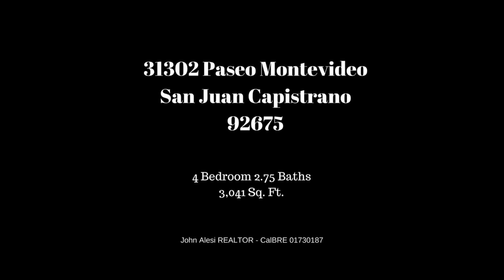San Juan Capistrano Homes For Sale - John Alesi - REALTOR®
Welcome to this clean and pristine home in the exclusive, gated community of San Juan Hills Estates. From the moment you walk in, you'll notice sunlight streaming into the living room with its soaring two-story ceiling. Continue into the custom painted, formal dining room featuring a tray ceiling with double crown molding and big enough for a dinner party of 10. The spotless kitchen features stainless steel GE Monogram appliances and an island with a 5-burner Wolf cook top. A cozy fireplace adds charm to the comfy family room. There's a main floor bedroom with adjoining 3/4 bath perfect for guests as well as a downstairs laundry room. At the top of the stairs, you'll find an office/loft with sliding doors out to a balcony. The spacious master suite feature a bed chamber and retreat, his and hers vanities, walk-in closet and separate shower and tub. Secondary bedrooms and full bath are at the end of the hall. You'll enjoy year-round outdoor living in this entertainer's back yard complete with built in BBQ, island, arbor and covered patio. The front yard features drought resistant landscape. Did I mention the 4 car garage? Plenty of room for your road machinery with an individual spot for your project sports car! No Mello-Roos & low taxes.
31302 Paseo Montevideo, San Juan Capistrano 92675

Listed at $949,900 - SOLD at $976,000 on 6/8/2015

John Alesi - REALTOR®
CENTURY 21 Award
CalBRE 01730187